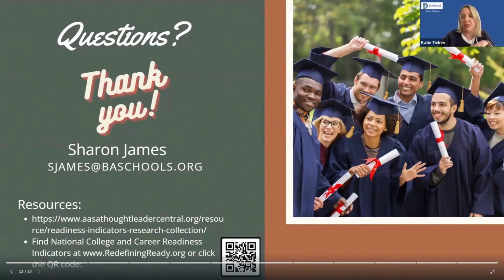Understanding the Portrait of a Graduate: Q&A Highlights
Katie Tieken and Sharon James, Executive Director of Educational Programming at Broken Arrow Public Schools, discuss the Portrait of a Graduate initiative, focusing on student advocacy, community partnerships, and work-based learning experiences. Discover how these elements prepare students for future success!

To learn more about Defined Careers and Defined Goals, please visit our